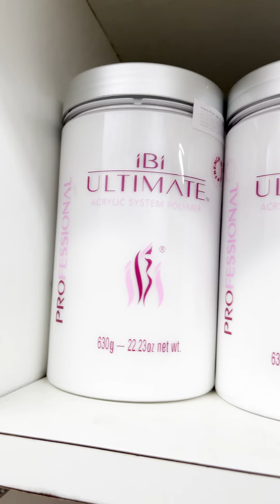about products final